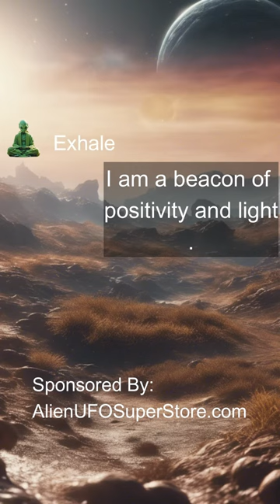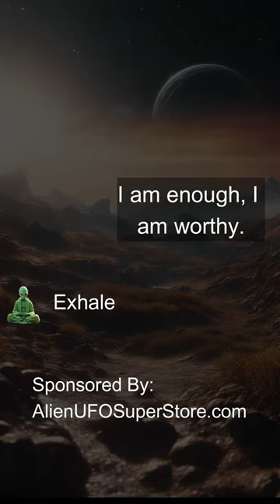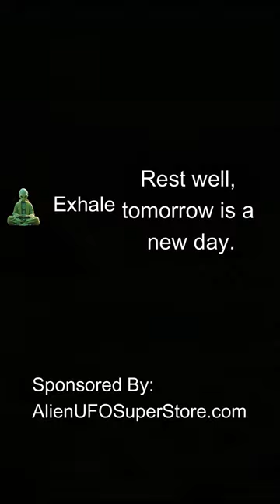Alien Led Meditation